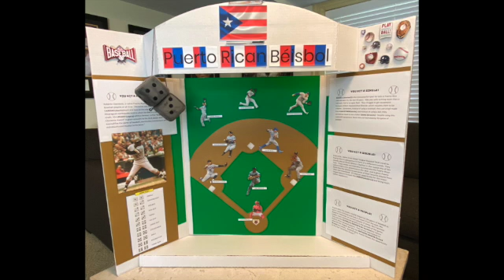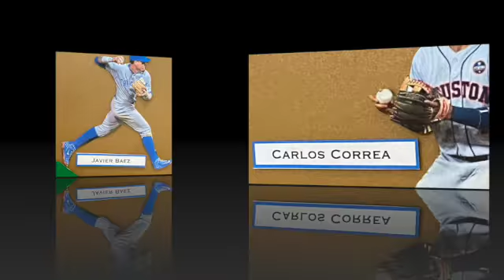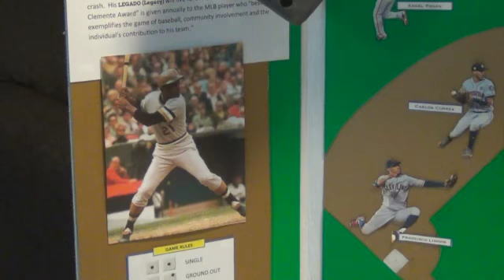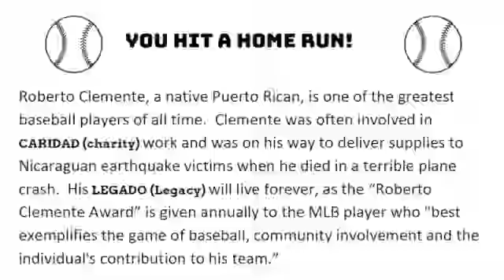Puerto Rican Beisbol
This video is about My World Heritage Project